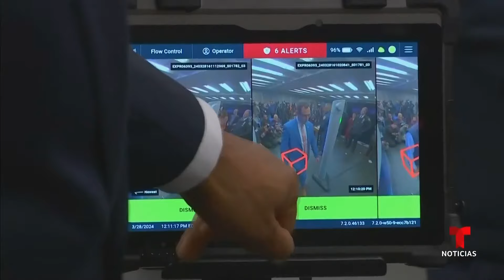Estas son las nuevas medidas para la seguridad en el metro de Nueva York | Noticias Telemundo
Video oficial de Noticias Telemundo. Detectores de metales y médicos se suman al combate de la ola de crímenes en el subterráneo, así lo anunció este jueves el alcalde de la ciudad. El metro de Nueva York ha sido escenario de múltiples hechos violentos en los últimos meses.